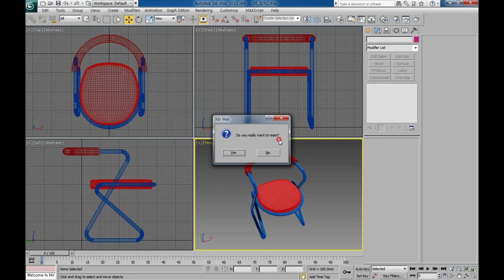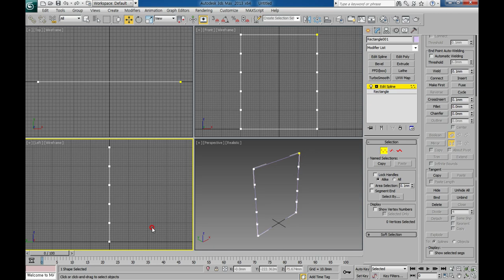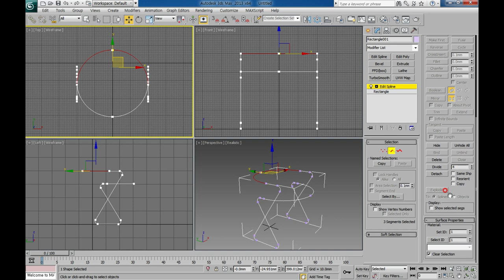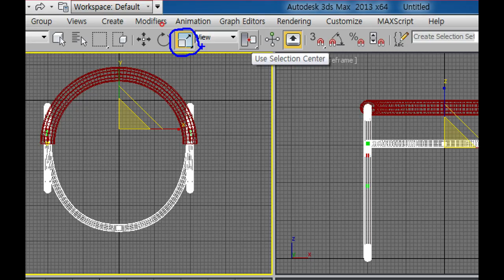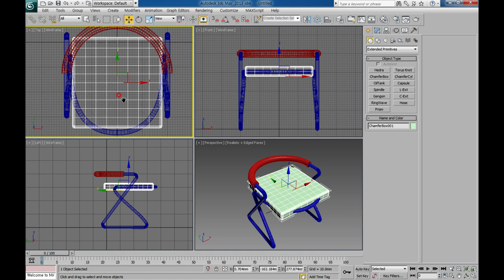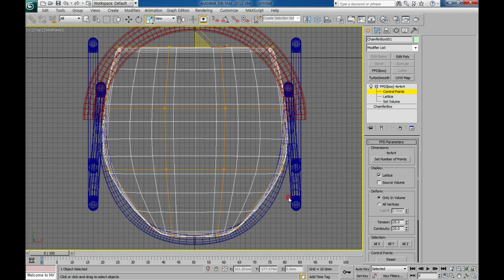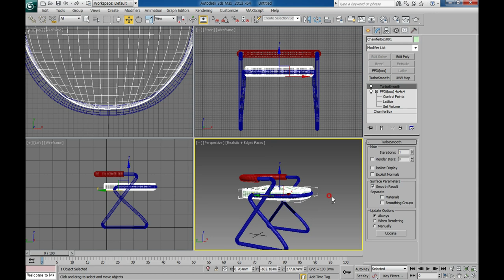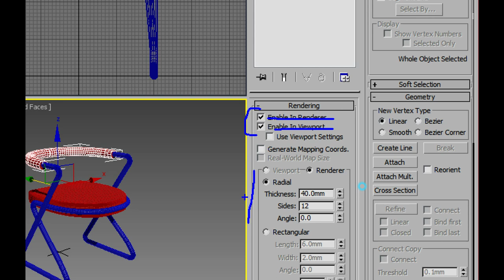승희쌤 의 맥스 영상수업, Edit spline 이용 의자 만들기 모델링, 3ds max modeling tutorial